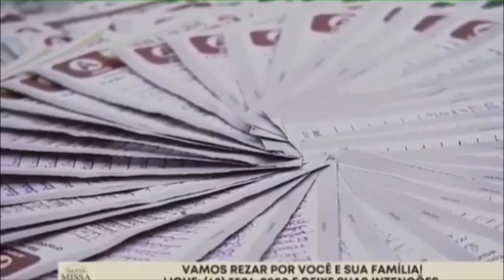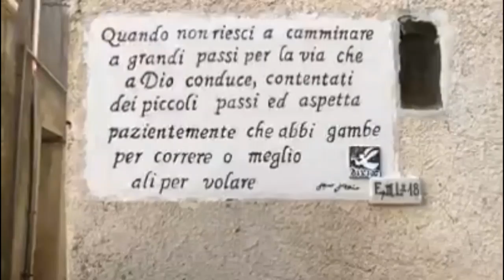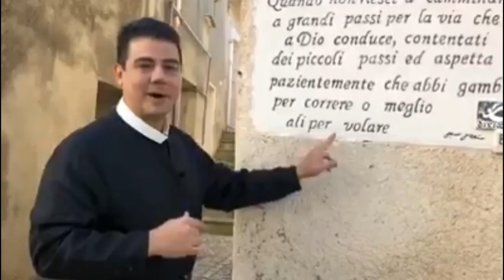QUARESMA COM O PADRE ROBSON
Vídeos lembrando momentos de oração e reflexões feitas pelo padre Robson de Oliveira e que podem ser muito úteis durante esta Quaresma. Quaresma é tempo de amor, de conversão e de reflexão. O Brasil quer saber porque o Padre Robson Oliveira continua calado.